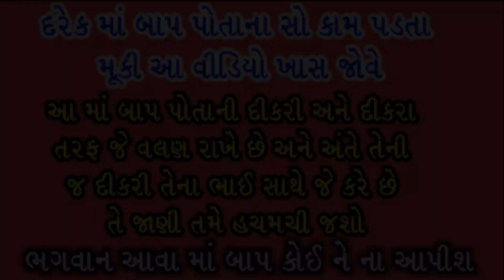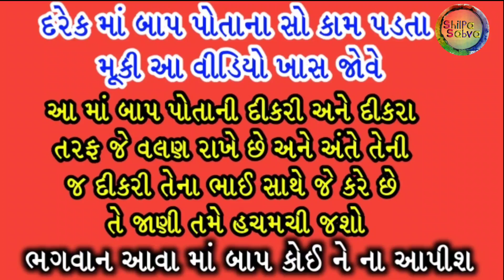દરેક માં બાપ પોતાના સો કામ પડતા મૂકી આ વીડિયો ખાસ જોવે # શિલ્પા સાબવા